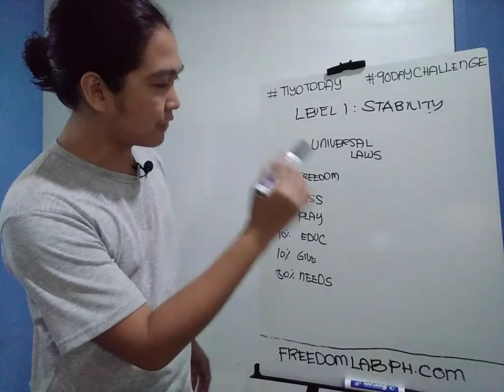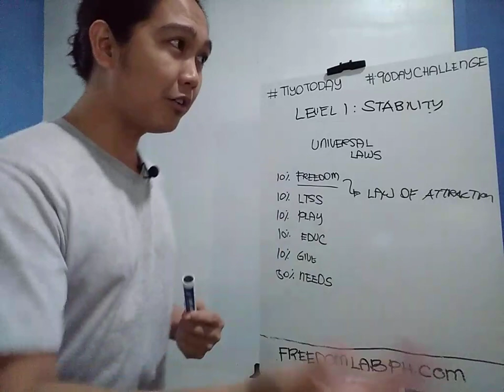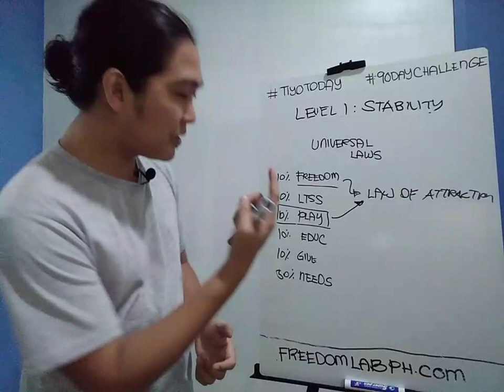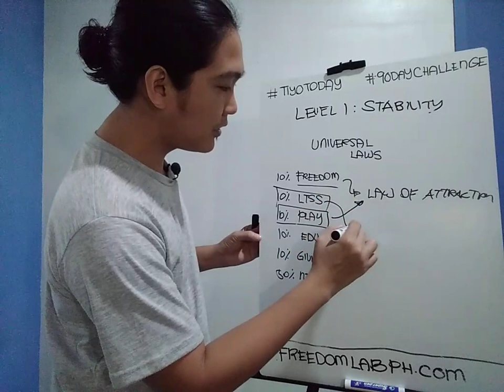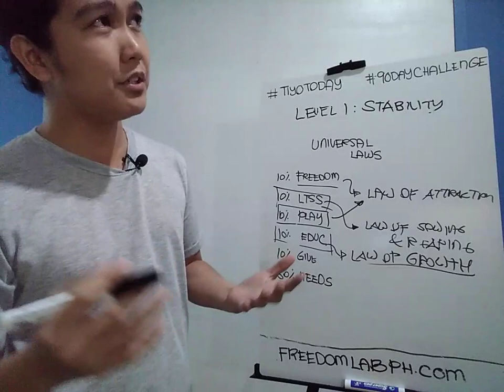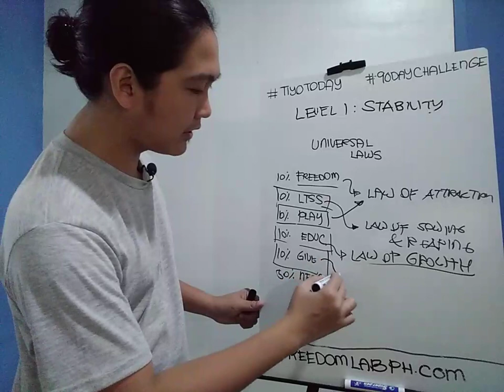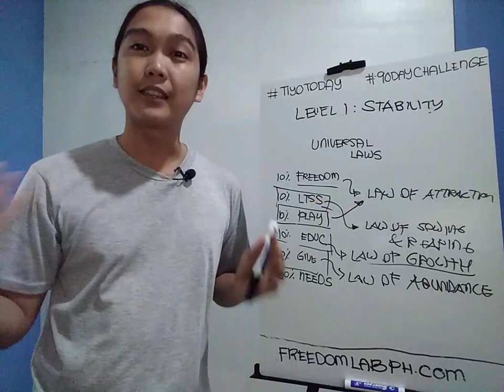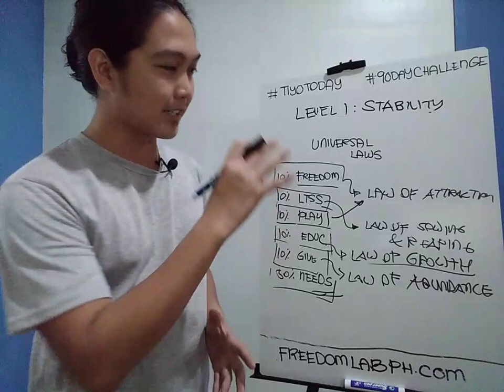Money Jar System and the Different Laws of Money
Do you know why sometimes even if we save a lot of our money, a part of us will always long to spend it? (And unintentionally sabotage our savings) Or there are times when we receive something substantial, BUT we feel we are not worth it?

RECOMMENDED

Webinar Training: Top Pinoy YouTuber Shares His The 5 Step Formula He is Using To Earn P100,000+ Passive Income Every Month On YouTube (Without Using Expensive Equipment)

Well, in this video, let's tackle the universal laws that we need to satisfy to attain balance in our financial lives.

Go ahead and watch the video now.